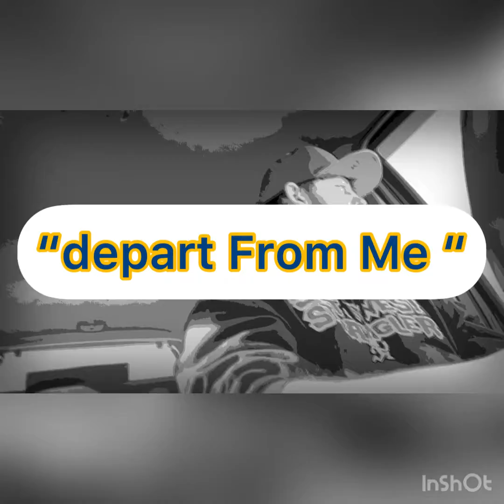Gone Tonight Official music Video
Previously unreleased video for our song Gone Tonight